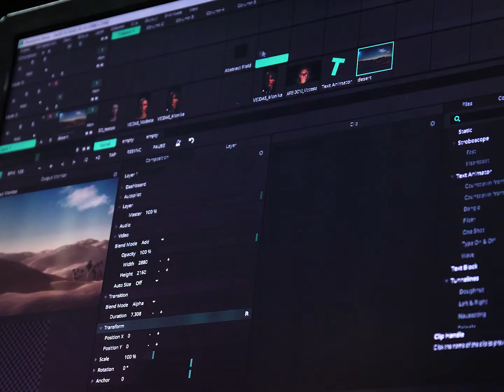"Faust is dead: P R O C E S S" // Monika Poderytė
"It was a very long process. It seems to me a great luxury to have such a long performance process."

We continue the series of excerpts from the documentary "Faust is dead: P R O C E S S", which premiered on May 16th. AAT CONTRIBEE platform.

"Faust is Dead - P R O C E S A S" is the first documentary of the AAT | Artūras Areima theater documentary, which was recorded and created by a member of the troupe and video artist Dinas Marcinkevičius, during the whole process of the performance.

Documentary premiere - MAY 16th
CONTRIBEE followers and supporters will be the first to see the premiere.

Follow the news and don’t miss the opportunity to see one of the most exclusive works of the 8th AAT season.

The project is supported by the Lithuanian Culture of Council.